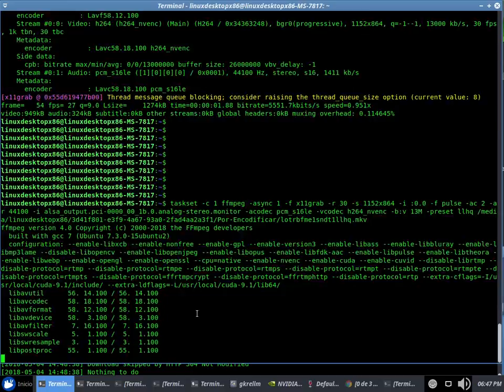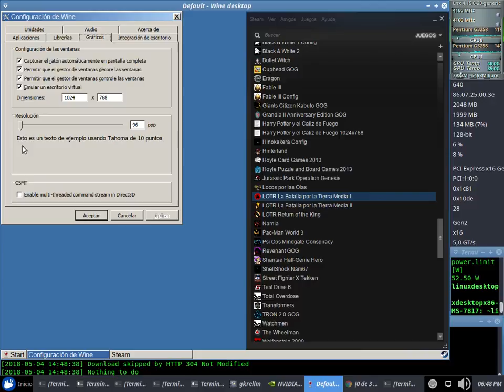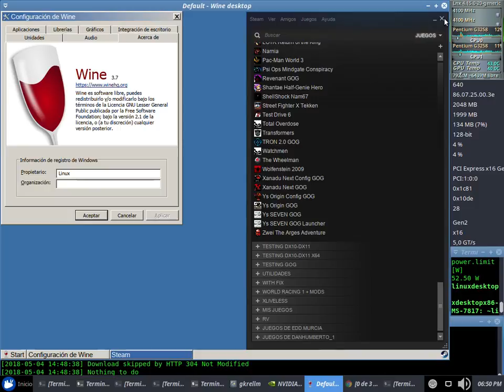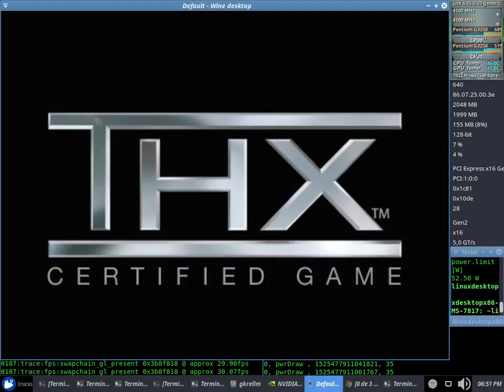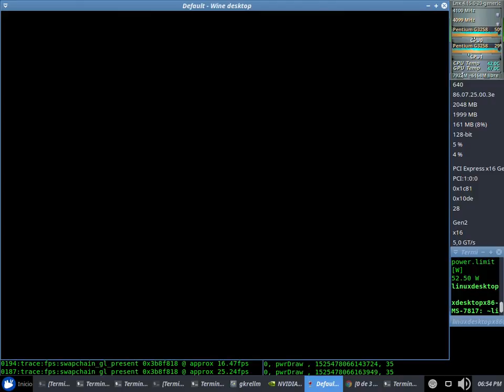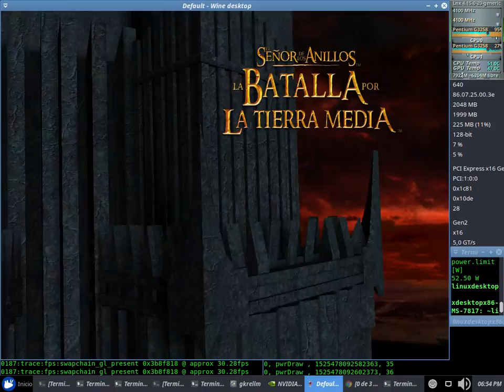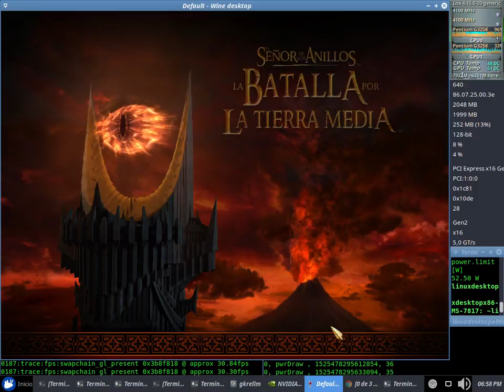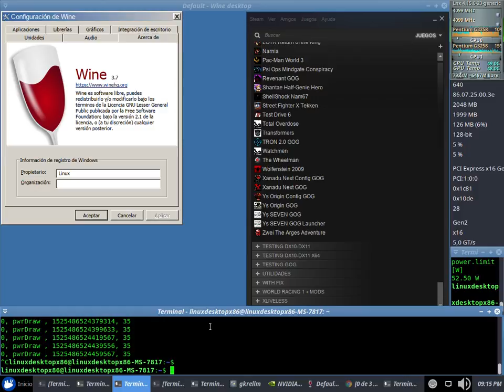LOTR Battle for Middle Earth I Test NVENC x64 + Snd (Pntm G3258) con el Wine 3.7 + Nvidia 396.24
LOTR Battle for Middle Earth I Test NVENC x64 + Sound Sin Debugger (en consola: WINEDEBUG=-all,+fps wine steam) con el Wine 3.7